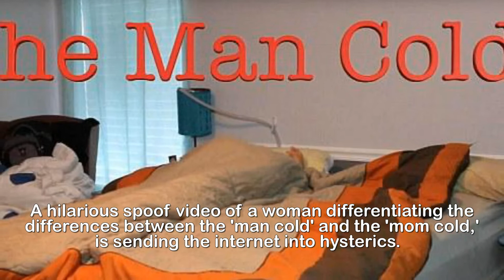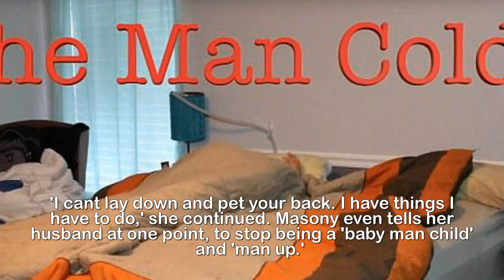Funny spoof video between the 'man cold' and 'mom cold'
'Big baby man child!' Woman goes viral with a
hilarious video highlighting the differences between a
'man cold' and a 'mom cold' by showing how she and her
husband each deal with sickness.A hilarious spoof video of a woman differentiating the differences between the 'man cold' and the 'mom cold,' is sending the internet into hysterics. Parenting blogger Meredith Masony, 37, That's Inappropriate, created a spoof video, The 'man cold' vs. the 'mom cold,' where she reenacts what it's really like when a husband and wife are both sick.The video, which is very relatable to many married couples, has been trending on social media and currently has over 25 million views and counting on Facebook.